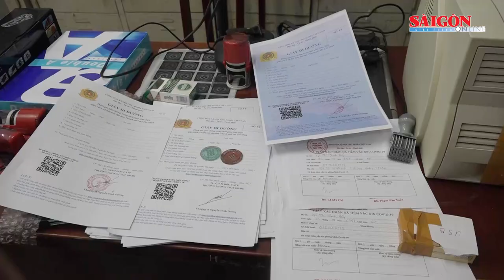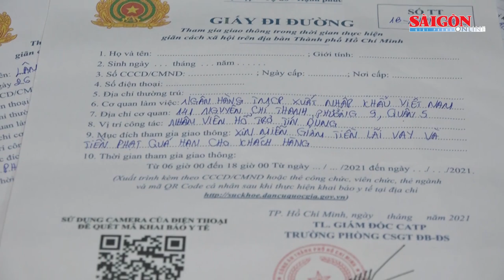Công an TPHCM phá đường dây làm giả giấy đi đường, giấy xác nhận tiêm vaccine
Qua khám xét, lực lượng công an thu giữ gần 70 mẫu giấy đi đường, 27 giấy xác nhận tiêm vaccine Covid-19 và nhiều vật dụng có liên quan việc in ấn giấy tờ giả.